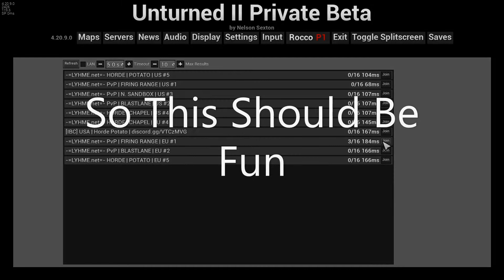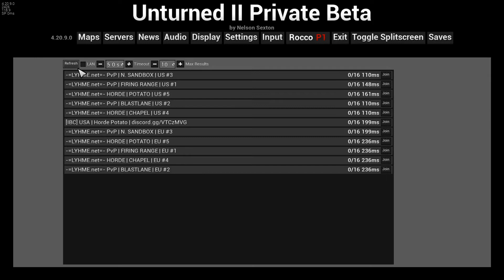Unturned 2 Joining A Public Server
I tried testing out Unturned 2 Beta Servers with people on them and this happened.  I also don't own that sound with the Japanese voices from an anime.  I just thought that would be funny to add.